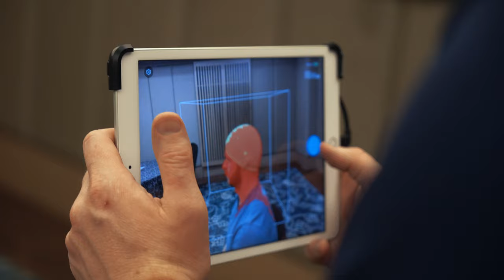Glenn Phillips gets fitted for his TrueFit 3D-PRO custom helmet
➡️ Behind the scenes with BlackCaps player Glenn Phillips as he gets fitted for his new TrueFit 3D-PRO custom helmet 📸

Hear from Glenn as he talks about the evolution of helmets and safety in the modern game.